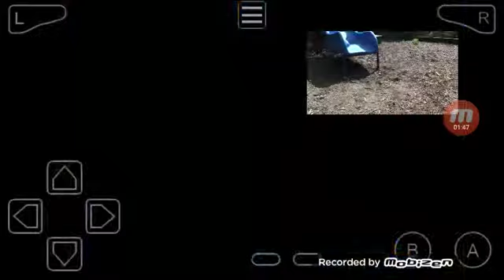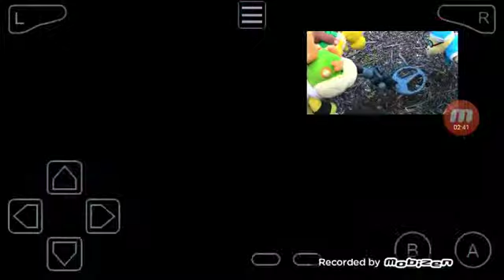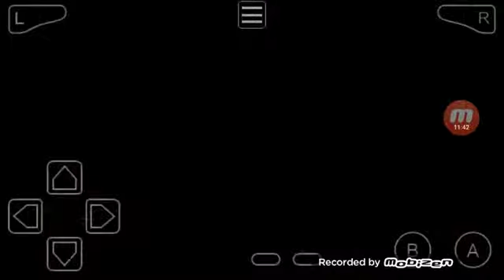Pokemon Fire Red Guide Ep12 Pokéflute and Haunter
The vid is sml The Gun